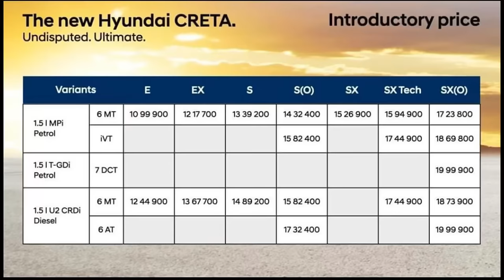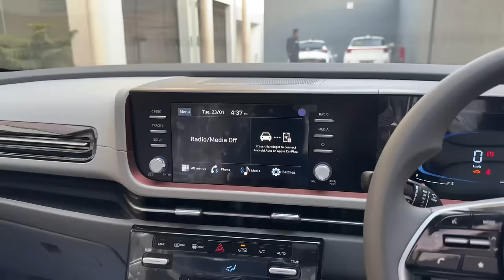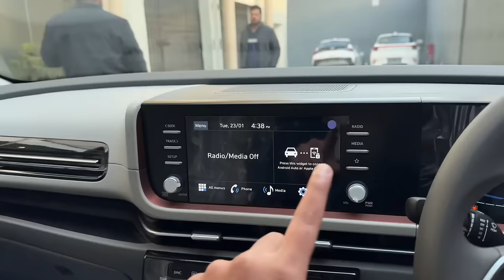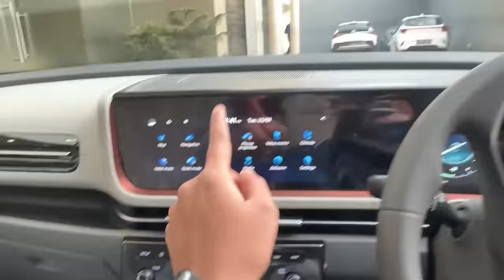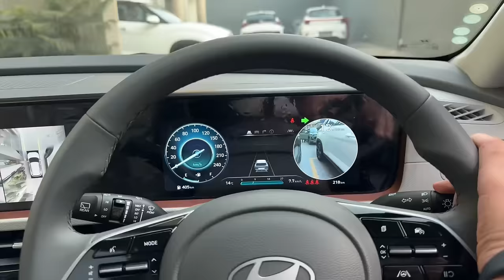Hyundai Creta Facelift 2024 🔥 Creta S(O) vs Sx(O) | Base Automatic vs Top Automatic - Comparison!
Special Thanks to Joshi Hyundai Chandigarh